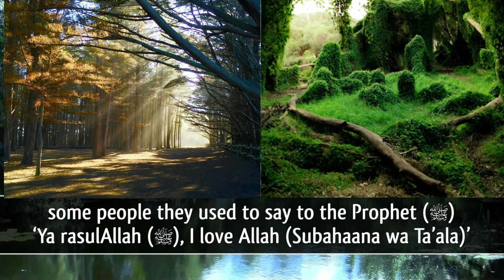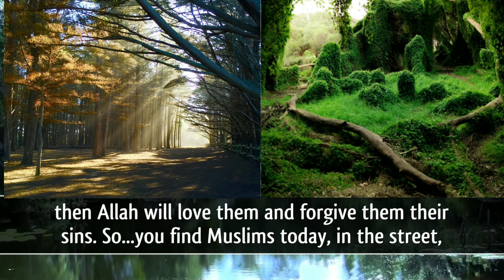POWERFUL SPEECH BY SHEIKH KHALEED YASIN//DAILY REMINDER//LISTENING PRACTICE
In this video, we're listening a powerful speech by Sheikh Khaleed Yasin.  It is taken from Daily REMINDER Channel.
InshaAllah it is beneficial for us.
Thanks.